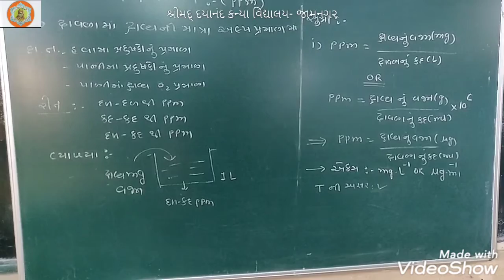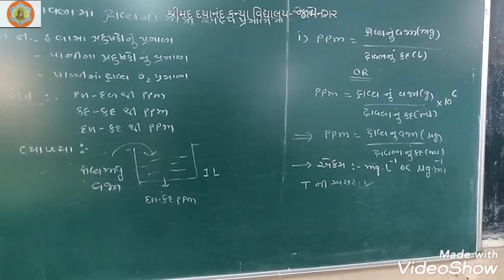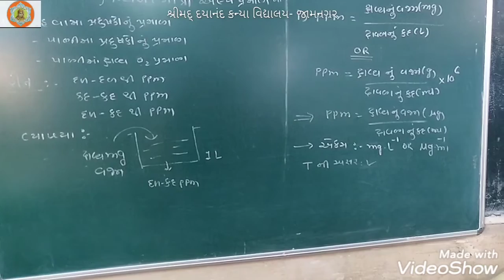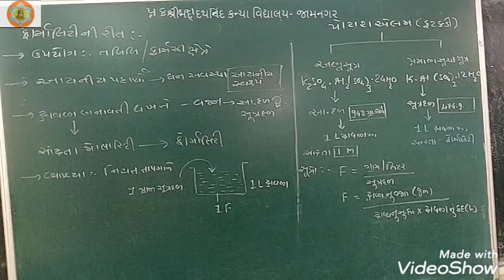std 12 chemistry ch 2 lec 7- SHREEMAD DAYANANDKANYA VIDHYALAY- JAMNAGAR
std 12 chemistry ch 2 lec 7- SHREEMAD DAYANANDKANYA VIDHYALAY- JAMNAGAR- ARYASAMAJ